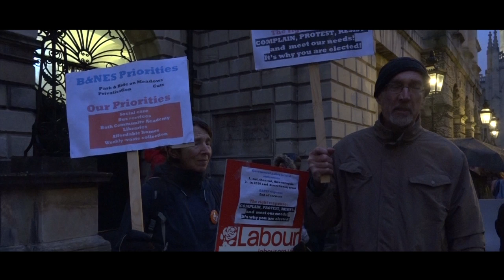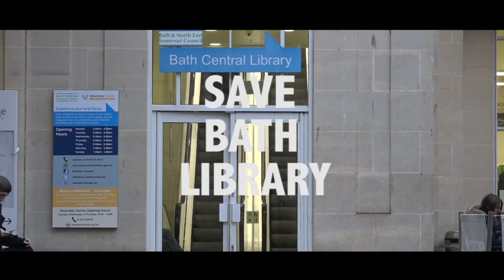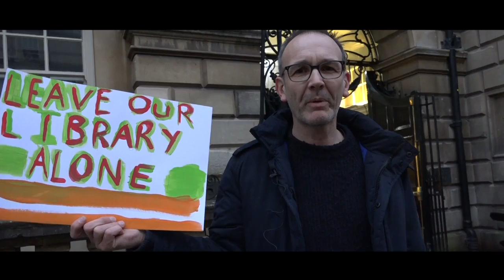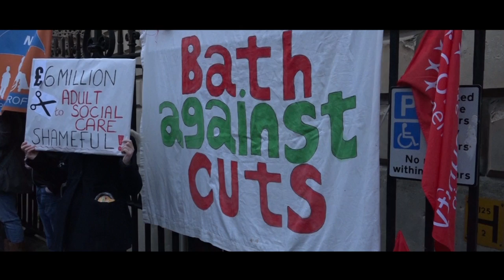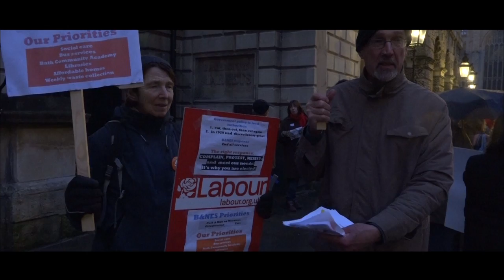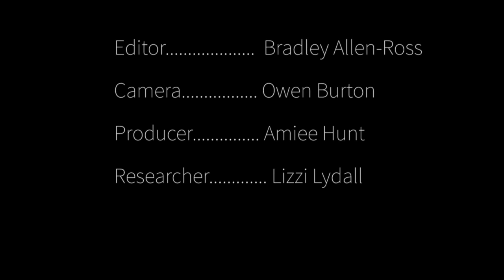The Bath Library Documentary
This is a short documentary about The Bath Library Protests, featuring Mary English and other protesters talking about the literary and why they are protesting.

Produced by Bath Spa students
Joe Rumford
Bradley Allen-Ross
Owen Burton
Aimee Hunt
Lizzi Llydall.